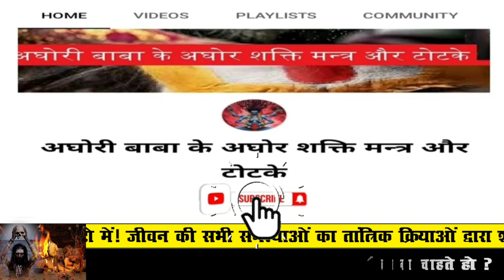पति को सौतन से दूर करने का अचूक टोटका ! सौतन से छुटकारा पाने का टोटका !! सौतन को खत्म करने का टोटका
बगलामुखी​ देवी

बगलामुखी मंत्र​

शत्रु​​ नाशक

love problem solution
today
टोना टोटका

vashikaran specialist
vashikaran totke

vashikaran mantra
vashikaran totka
ladki ka vashikaran karne ka sabse aasan tarika
stri vashikaran